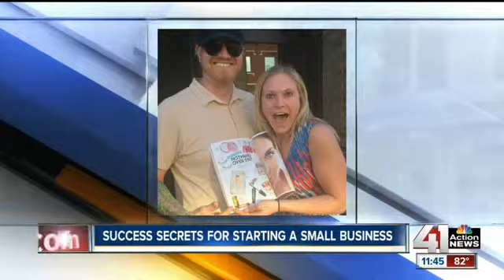Jenny Prohaska discusses getting started in business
Jenny Prohaska's Pin Up Girl Products is featured in the People Magazine's August StyleWatch. ​